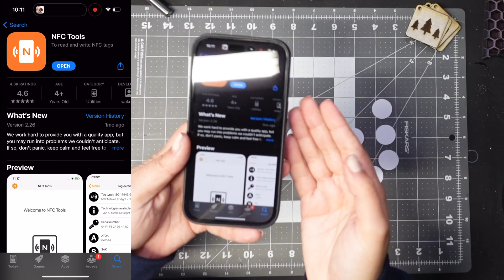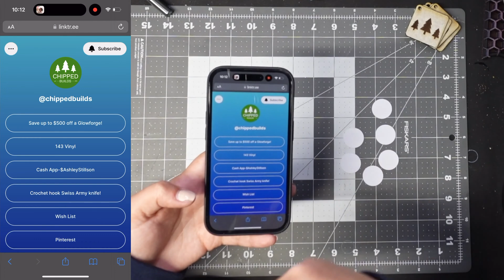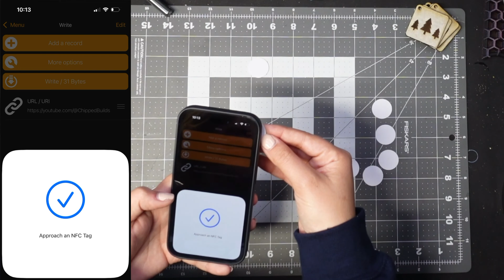How to Program a NFC Tag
👇🏼Tap for INFO & LINKS👇🏼

In this easy tutorial I show you how easy it is to program a nfc chip. These are perfect for any small business and can completely make your business card obsolete. Programing a nfc cheap is easy.

SUPPORT:

Wish List

TOOLS & MATERIALS:

nfc chip
nfc sticker
nfc business card
iPhone case

My Gear:

3d Priner
Main Camera
Time-lapse Camera
Hard Drive

0:00 - Introduction